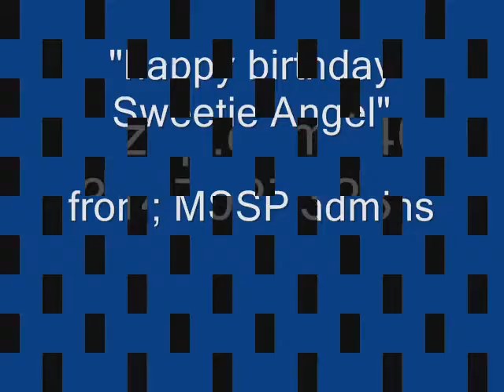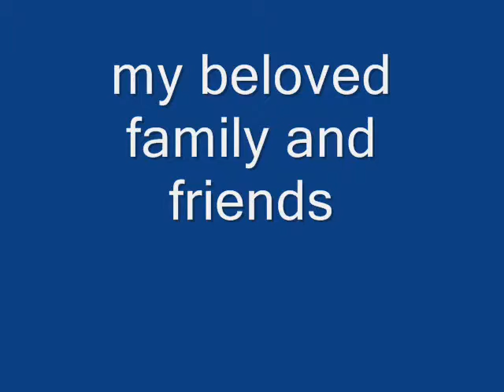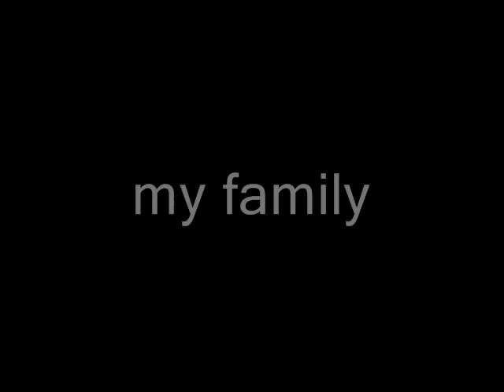jofe ganalon family and friends